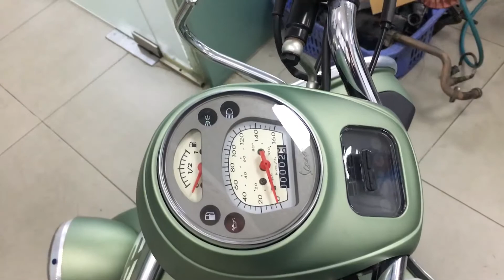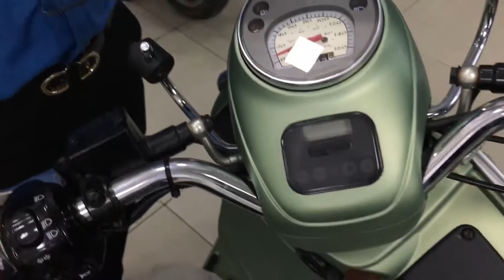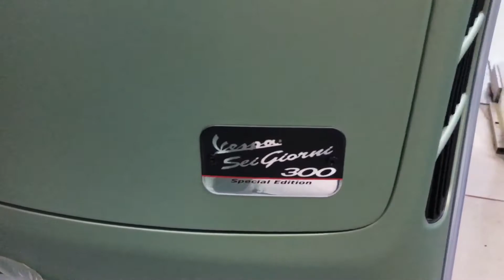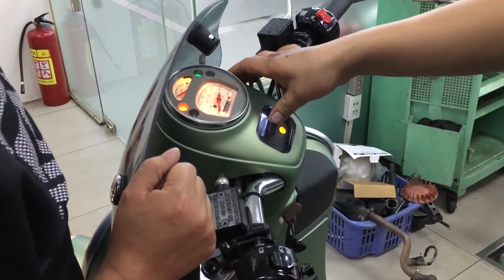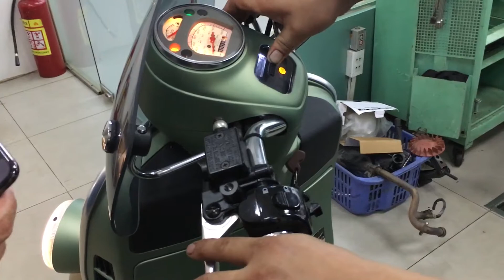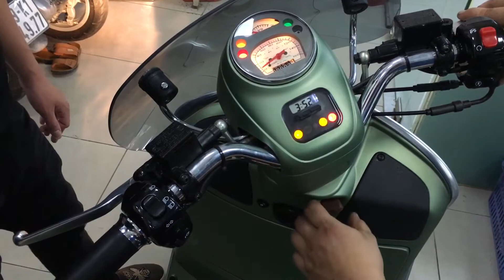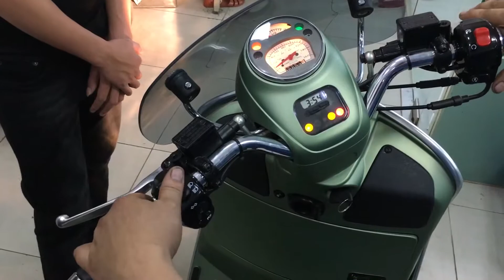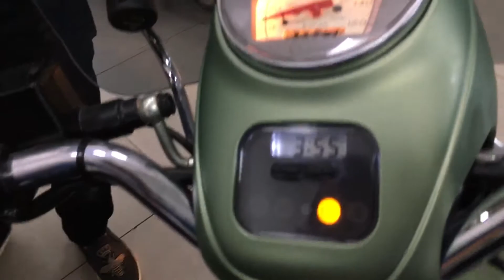Vespa gtv 300 | Sei Giorni dòng xe nhập khẩu nguyên chiếc đến từ Ý